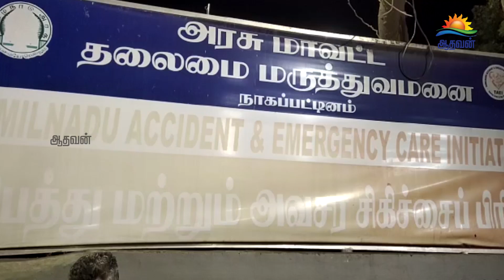7தமிழக மீனவர்கள் மீது இலங்கை கடற்கொள்ளையர்கள் தாக்குதல்